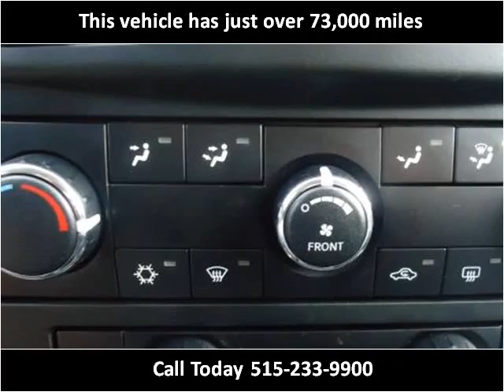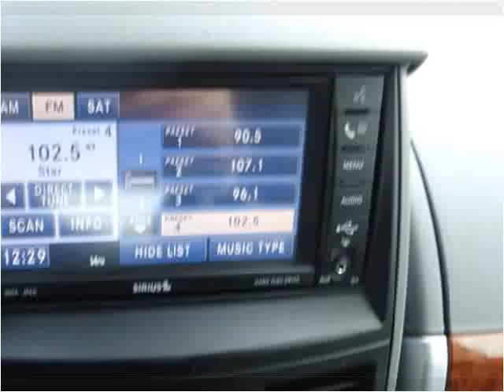2008 Chrysler Town & Country Used Cars Ames IA